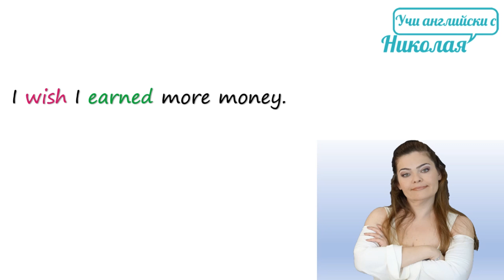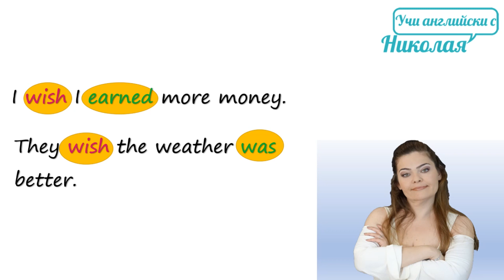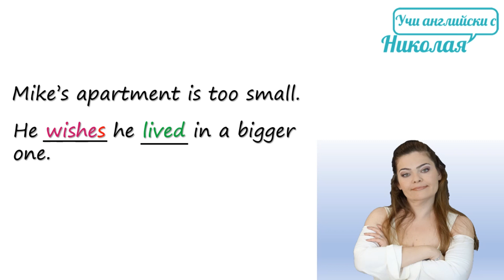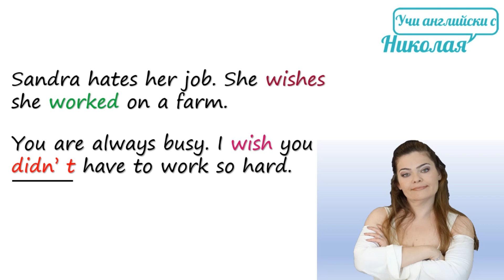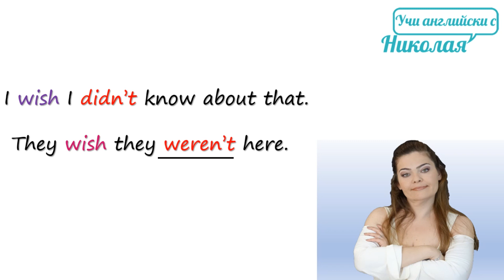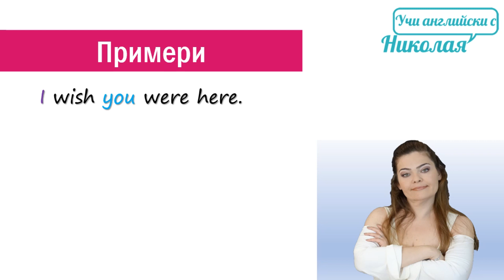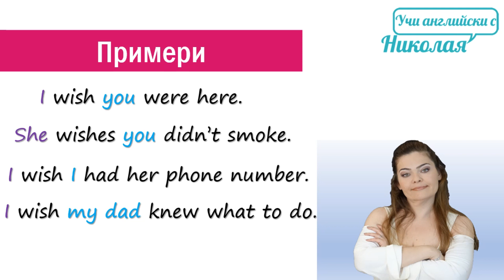"Wish" и "Past simple" - Как да ги използваме Правилно?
Колко често се случва да желаем или пък да съжаляваме за нещо? Е, добре, де, днешната тема не е точно за това, но се надявам да разбрахте шегата... 😂

Как се използват фразите с "Wish" и глагол в Past simple? 🤨
За какво да внимавате и кои грешки бихте могли да допуснете (или да избегнете след като гледате видеото)? 😉

😊 Ще се радвам на вашите идеи за видеа и коментари - те ми помагат да създавам по-адекватни клипове за вас!

➡️ Посетете и моя сайт, на който може да намерите още много полезно съдържание: